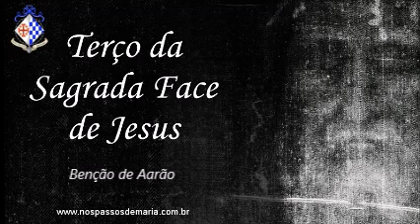Terço da Sagrada Face de Jesus – 03/07/2021